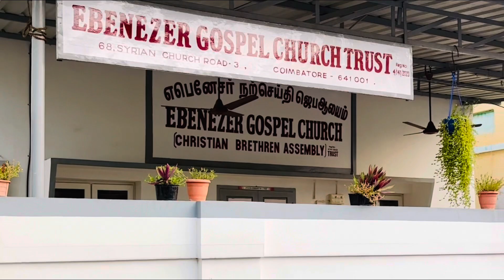Malampuzha Dam Trip with our church members on 13-Nov-2023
Malampuzha Dam Trip with church members on 13-Nov-2023
Visited some places and played some games so excited in that day
If u like it 👍share with your family and friends